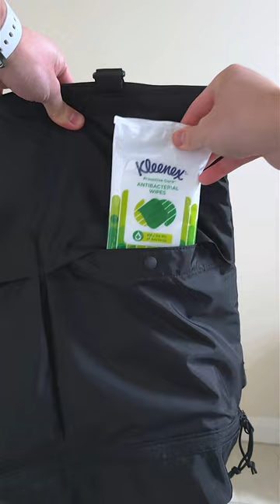The ONLY bag you'll ever need from UNIQLO